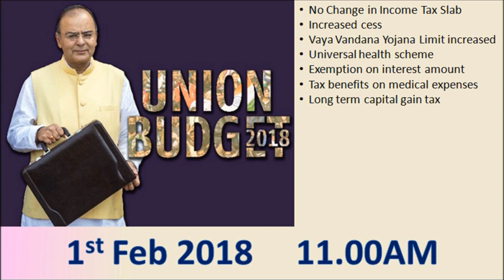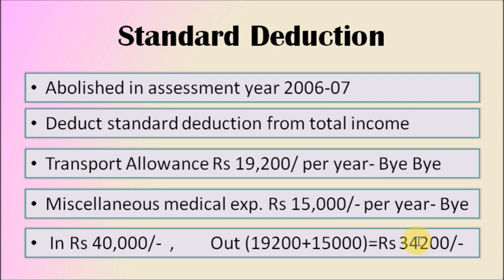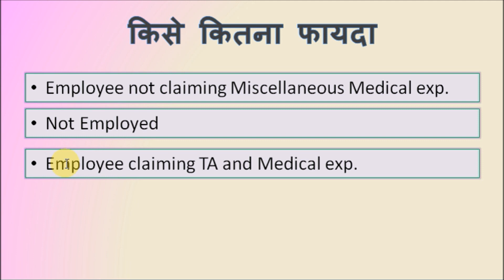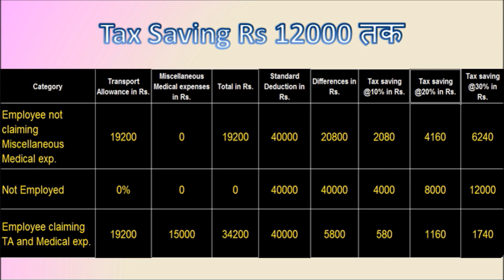बजट 2018, समझे Standard Deduction Rs. 40,000,किसे कितना फायदा,Tax Saving Rs 12000 तक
In this video ,I have explained the standard deduction of Rs 40,000/-.